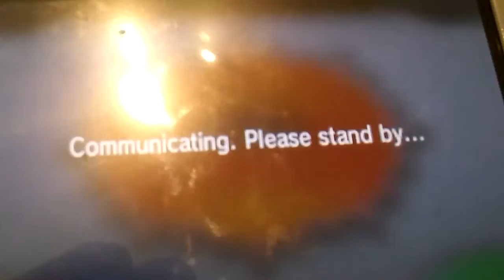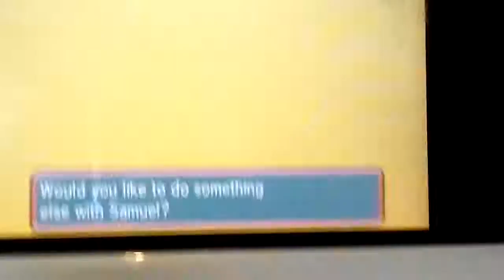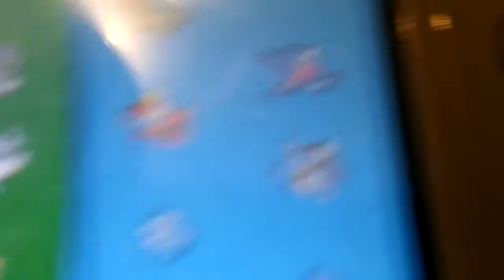WHY I lost to SAM!!! | Omega ruby VS Pokemon X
Why why why did i loose suck sam